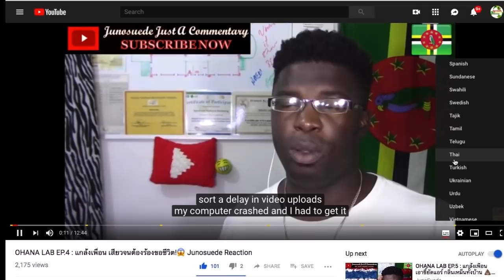(THAI SUBTITLE) EP76 ปี1 พีชอีทแหลก แดรกเป็นแสน กว่า 300 รายการ PEACH EAT LAEK Junosuede Reaction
reaction video to "EP76 ปี1 พีชอีทแหลก แดรกเป็นแสน กว่า 300 รายการ | PEACH EAT LAEK